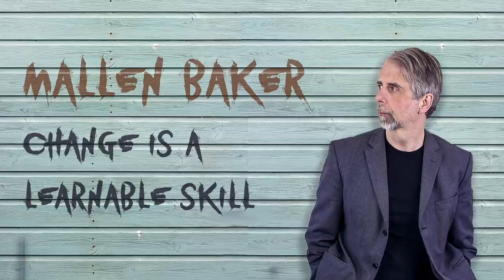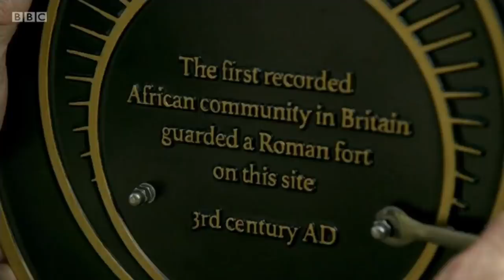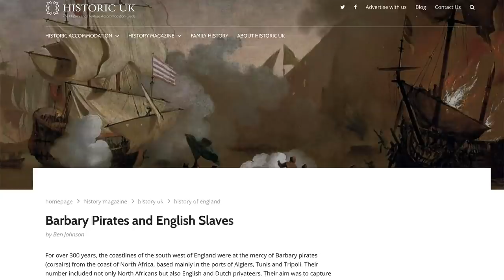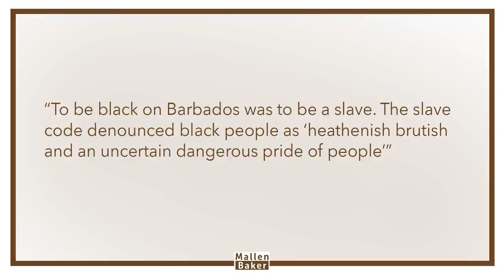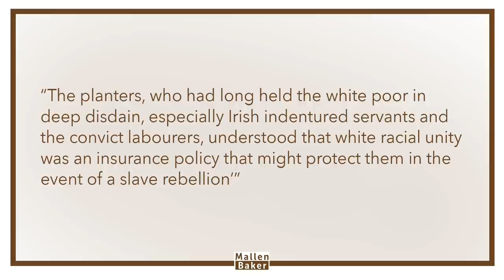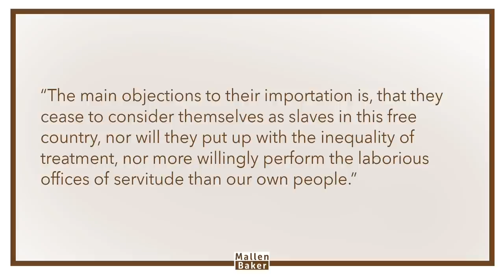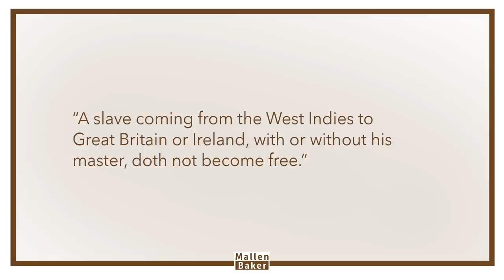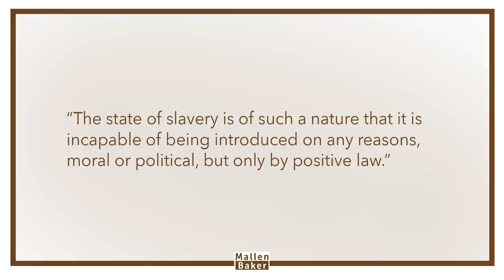The truth about Britain and slavery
In our current discourse on race, the history of slavery is being to some degree weaponised. It’s something that has made us more polarised not less. We can wave that to one side, arguing that we all agree that slavery was bad, but it’s time to move on. And I have done that. But we should know the history, even if we’re not going to let ourselves be defined by it. So what is the story behind Britain and black slavery? And what can we learn from it?